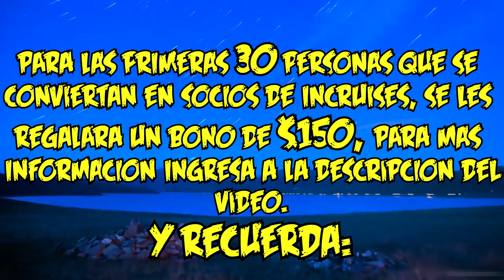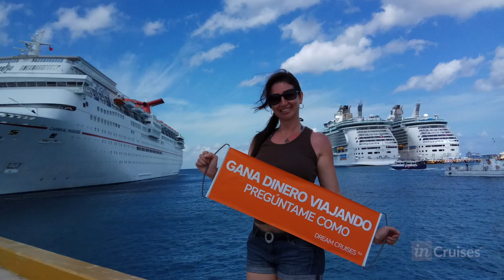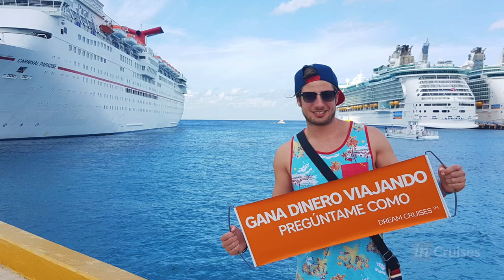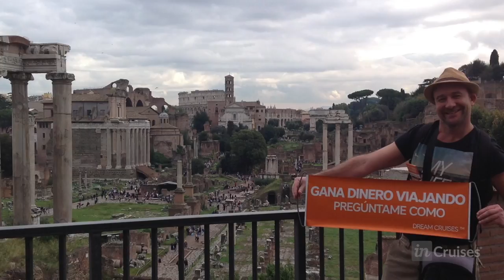👉🏝TESTIMONIOS INCRUISES 💵 | Viaja Gratis | Gana Dinero Viajando 💰 2018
👉💰Muy buenas compañer@s, como están, y sean bienvenidos a un nuevo video para mi canal, EN ESTE VIDEO QUIERO MOSTRARLES LOS TESTIMONIOS DE MUCHAS PERSONAS QUE DECIDIERON CAMBIAR SUS VIDAS ESTILOS DE VIDA Y GRACIAS A INCRUISES, ACTUALMENTE ESTAN VIAJANDO GRATIS, Y GANANDO DINERO CON ESTA COMPAÑIA , Quieres saber Quienes son y como lo logragon?, Quedate hasta el final del Video y Comenzamos. Para los primeros 30 Socios de les dará un bono de 150$, Quieres saber de que se trata? Quedate Hata eñ final del video y Comenzamos!!

👇👇🔥💵💰 LINKS DE REGISTRO 💰💵🔥👇👇
👇👇🔥💵💰 VIDEOS RECOMENDADOS 💰💵🔥👇👇
👇👇🔥💵💰 MUSICA UTILIZADA EN LOS VIDEOS 💰💵🔥👇👇
Lα cσpiα dε εstε vidεσ,
sεяα dεnunciαdα.
ORIGINAL
💵🔥💵 VAMOS POR TU ÉXITO Y LIBERTAD 💵🔥💵